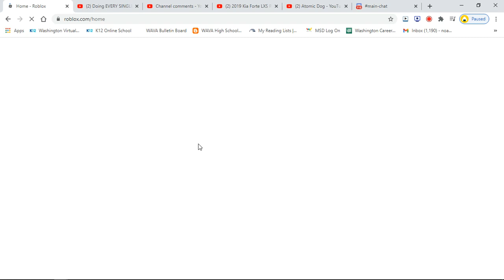HOW IS THIS INAPPROPRIATE! I GOT A WARNING ON ROBLOX SAYING MOVIE NIGHT ON DISCORD IS INAPPROPRIATE!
HOW IS THIS INAPPROPRIATE?!
I DIDNT EVEN PUT A LINK IN!